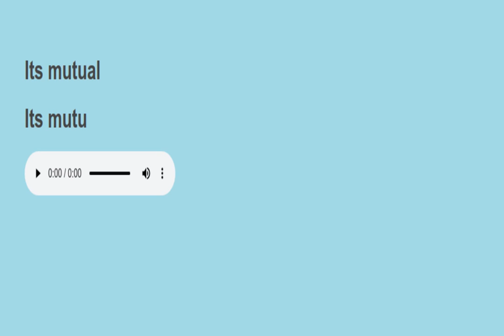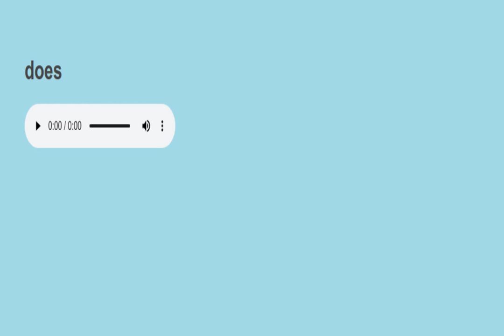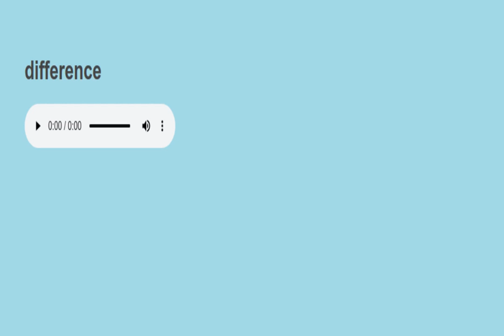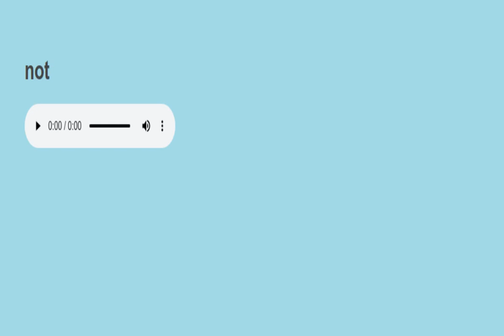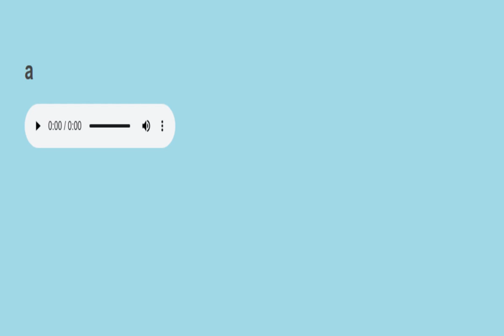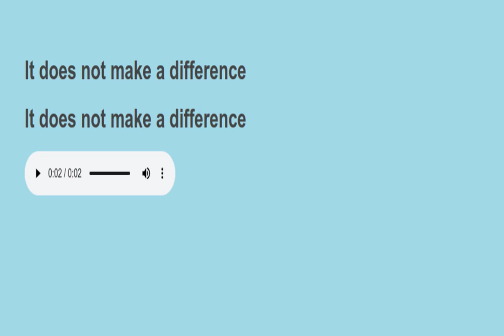Sight sentences reading practice 326